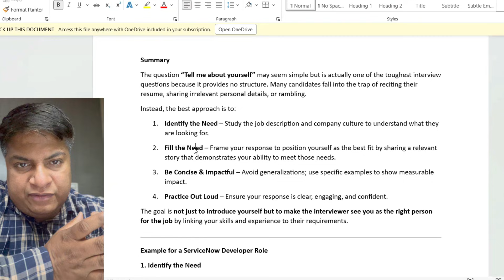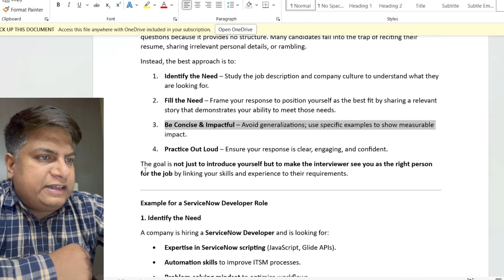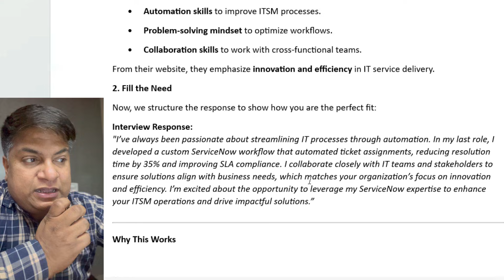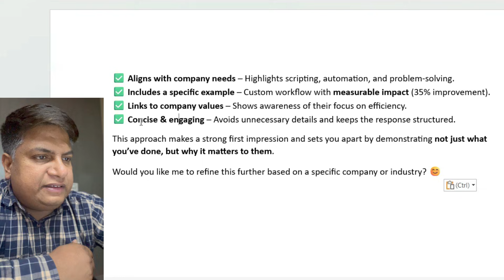How To Clear ServiceNow Interviews In First Attempt ???| ServiceNow Interview Questions 2025